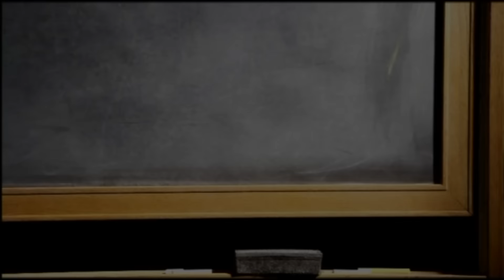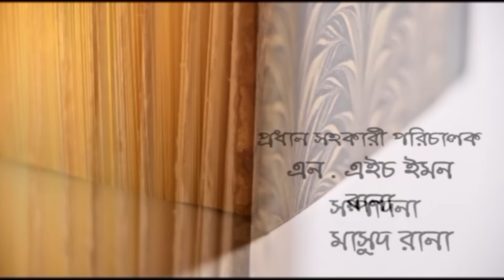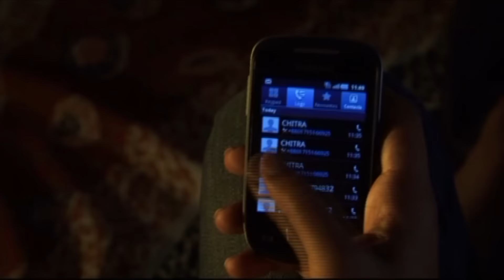Sthir Chitre Poka Makor | Zakia Bari Momo | Itekhab Dinar | Jayanta | Anjan Aich | Bangla New Natok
Natok : Sthir Chitre Poka Makor
Directed : Anjan Aich
Starring : Zakia Bari Momo, Itekhab Dinar, Jayanta Chatterjee, Dilip, Ahasanul Hoq Minu, Sharmin Akter, Pithuraj,
Story : Anjan Aich
Language : Bengali
Label : Cd Choice